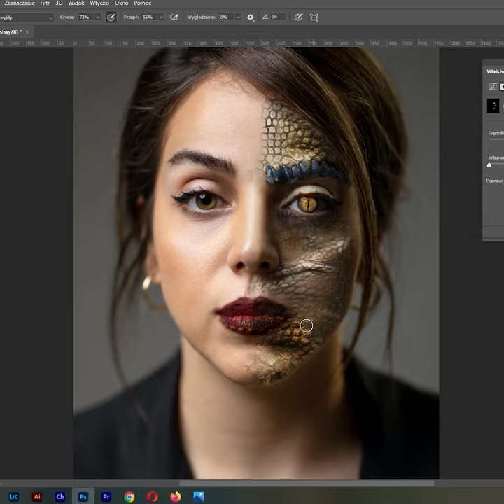How to make reptilian looks speedart in Photoshop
If you really want to meet a reptilian, you need to open Adobe Photoshop. There is no other way, or at least I would prefer not to imagine it :)
See a quick speedart from a long photoshop tutorial. And if you are interested in what you see - you will find a comprehensive tutorial on the channel